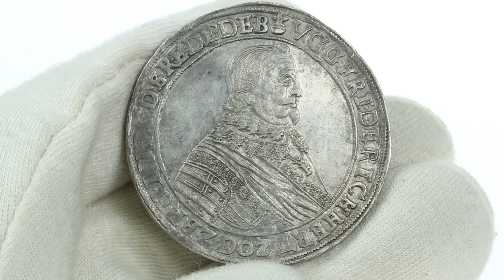Coins.ee Auction 35. Germany - Brauns.-Lüneb.-Celle, taler 1647 - Friedrich von Celle (1636-48)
Coins.ee Auction 35. Germany - Braunschweig-Lüneburg-Celle, taler 1647 - Friedrich von Celle (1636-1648)